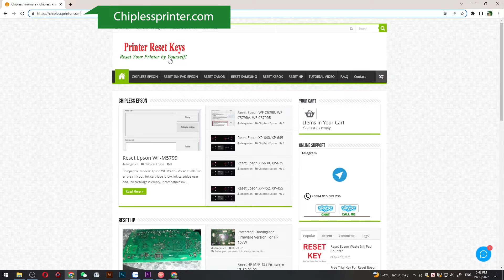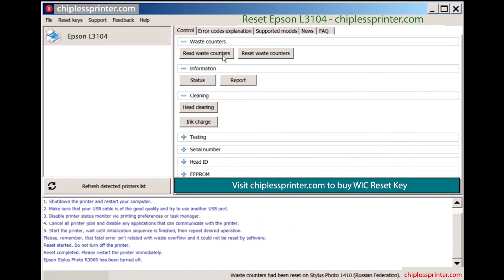Reset Epson L3104 Wicreset Key